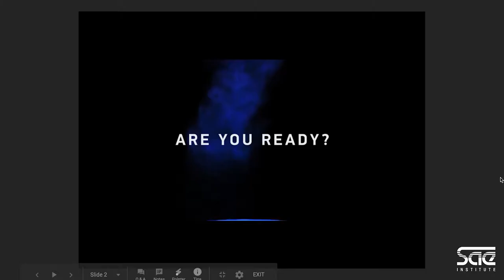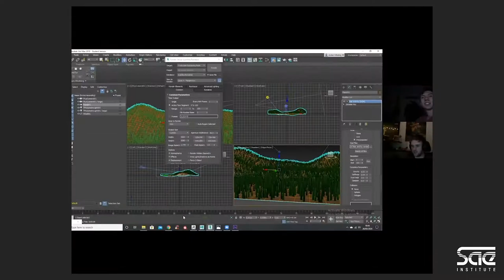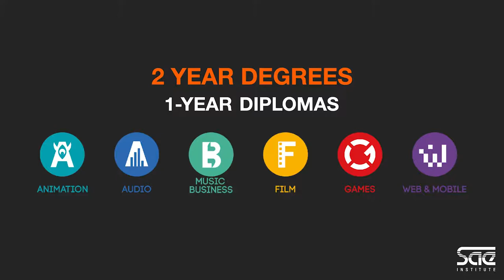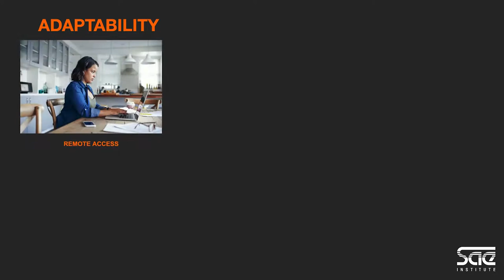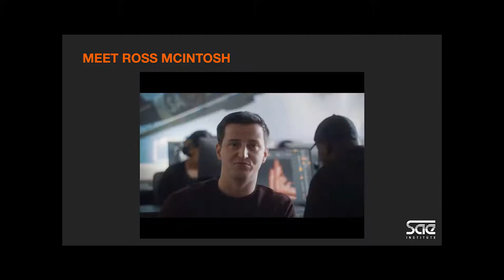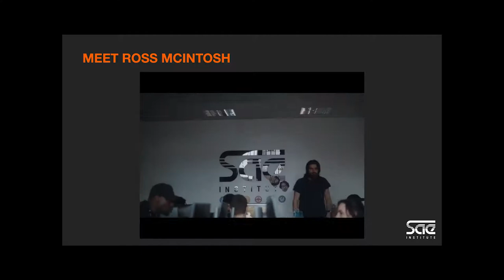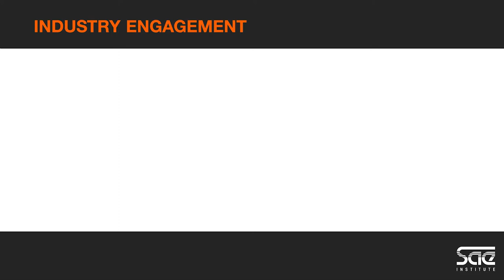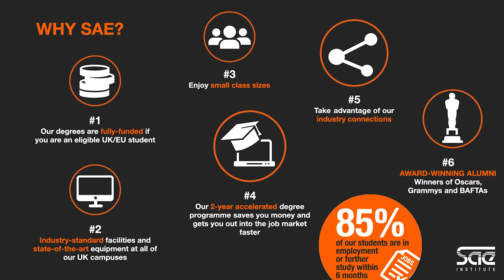Virtual Open Day on Demand - Digital Gift Bag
We welcome enquiries about our courses, services and support programmes. Please contact the relevant department using the details below.

For general enquiries, course information or visiting SAE, please contact the Recruitment Enquiries team.